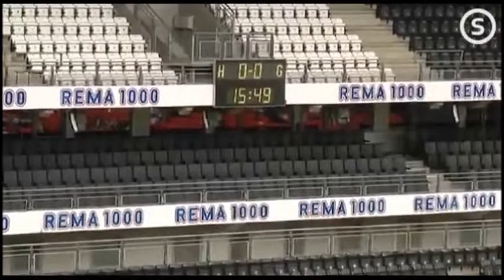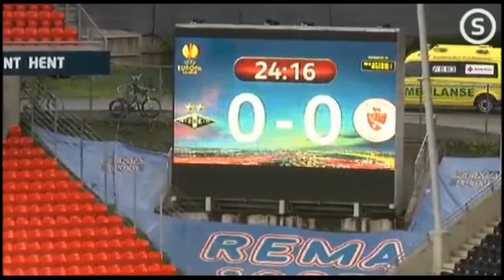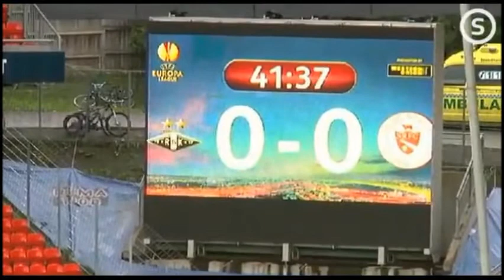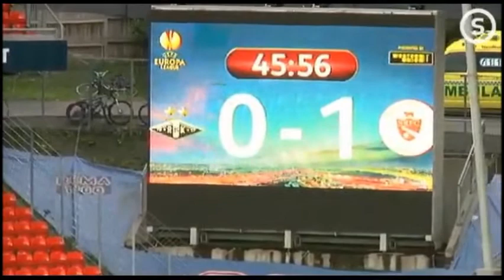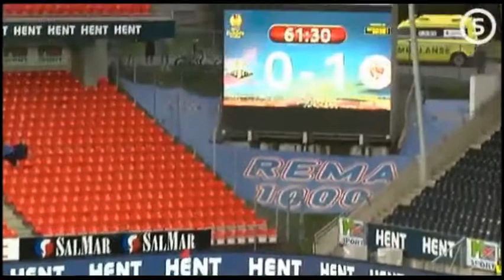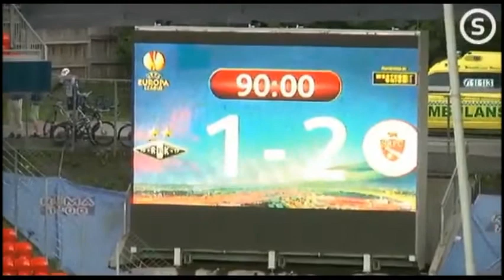Rosenborg 1-2 Sligo Rovers 17/07/2014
Sligo Rovers win away in Europe